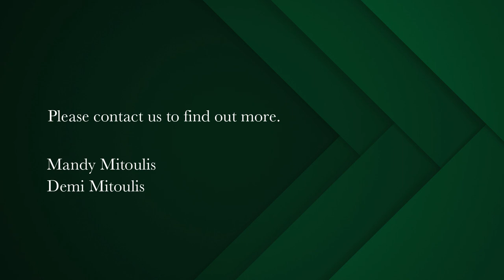3 bedroom house for sale in Green Point (Cape Town) | Pam Golding Properties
Victorian Beauty
A much-loved Victorian home in the heart of the Green Point village. This home retains some of its original Victorian features such as Oregon wood floors, high pressed ceilings and original fireplaces.

A delightful home to enjoy as is or utilise the opportunity to create the perfect living space for your unique lifestyle. The main house consists of three bedrooms, main with full en-suite; Adjoining living and dining rooms with functional wood-burning fireplace. Kitchen with scullery and sliding doors to the garden. Large courtyard and tiered garden with approved plans to add more parking and a swimming pool.

Separate upstairs cottage with doors opening onto the wooden deck looking out over the established garden and views of Signal Hill. There are approved plans for a renovation to include this into the main house via a staircase. The downstairs could either be a separate two-bedroom flatlet, or staff accommodation and an office.
This substantial property is not to be missed. Conveniently located close to schools, church, shops, the Green Point Park, Stadium and more.